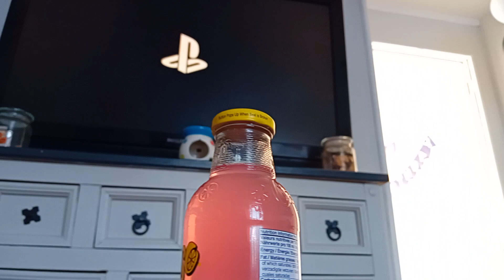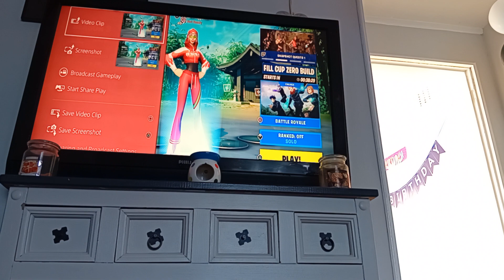hi guys I am playing fortnite now tomorrow I am going back to school shopping. I will record I❤️U